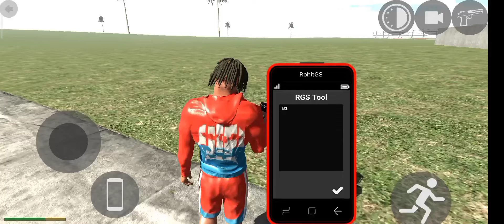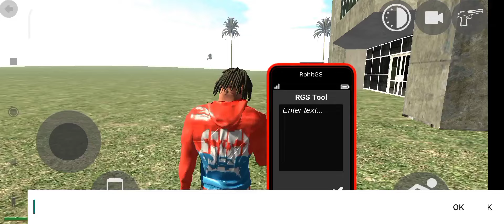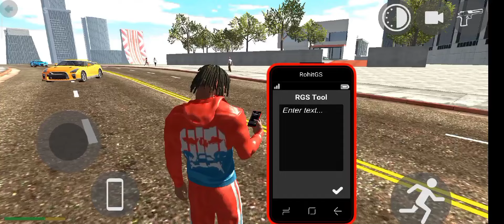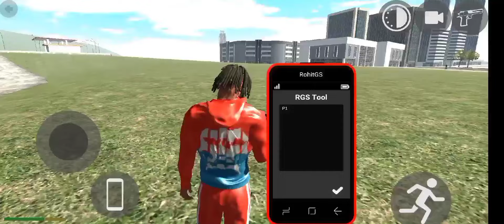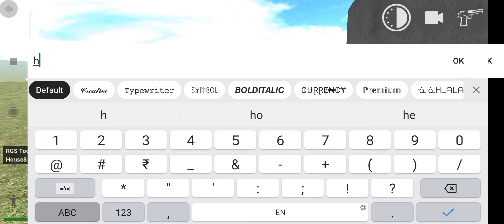Bus ka Cheat code आ गया 🤑 indian bike driving 3d || bus cheat code in indian bike driving 3d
video queries -

3d game indian bike
bike numbers
bike numbers
gta 5
V
number bike
techno blaze
techno gamerz
techno gamerz
techno gaming
techno
gameplay
legend Gamer
Indian bike 3d
legend gaming
igs gamer
indian bike
indian bike 3d
igs gaming